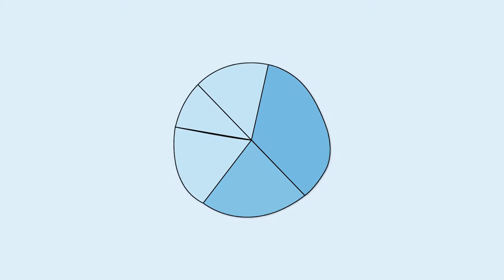What you're getting WRONG about productivity (the key to longterm success)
A lot of people, including my self, have had a misconception about what it really looks like to be productive and what it takes to produce big results.

In this video I paint a more realistic picture of productivity and share the keys to sustainable results.

Hope this video gets you thinking differently and offers perspective that you can apply to ease your anxiety and squeeze more joy out of life!

Love,
Chris@PursuitofPossibility